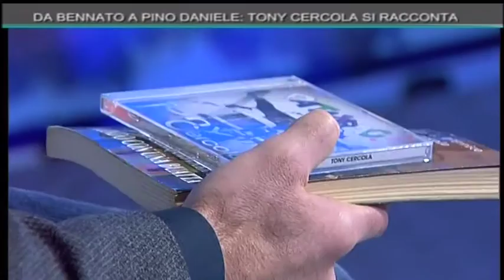Mattina 9: Tony Cercola si racconta con il suo "Come conquistare il mondo con una buatta"